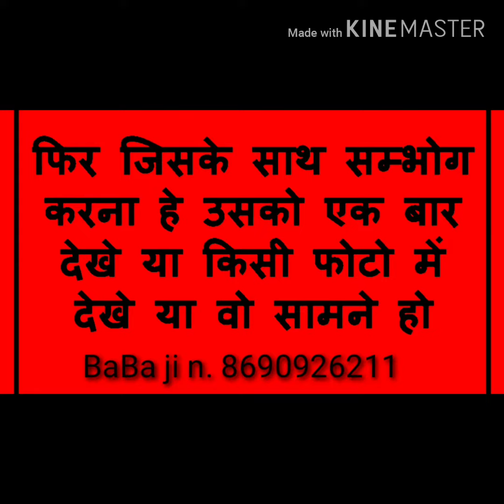Kisi bhi Stri ke sath sambhog karne ka Vashikaran mantra n.8690926211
Vashikaran specialist Baba ji